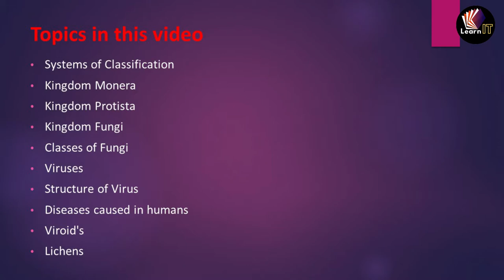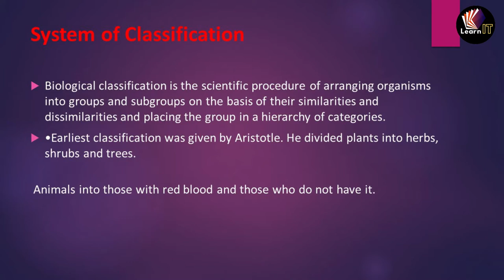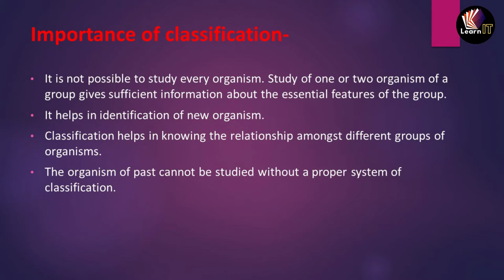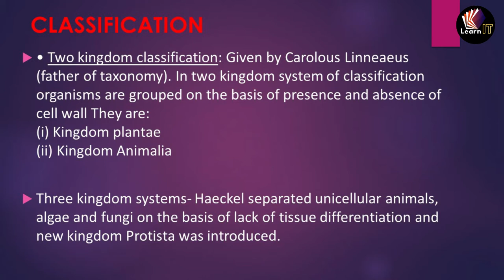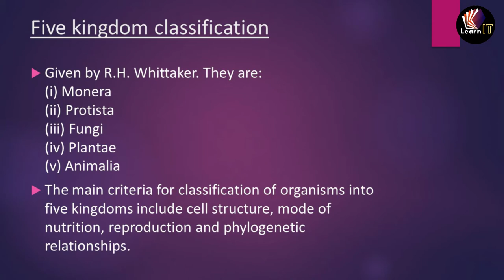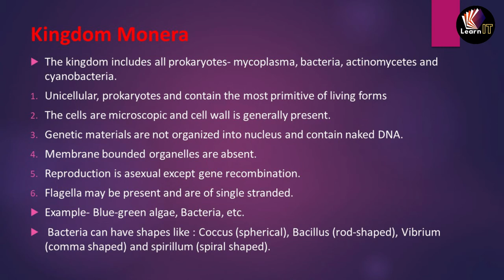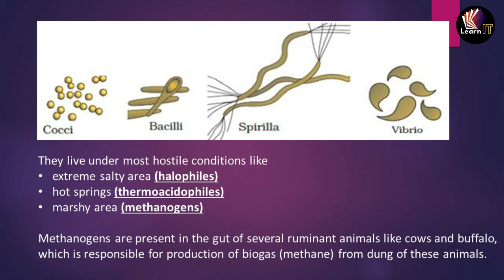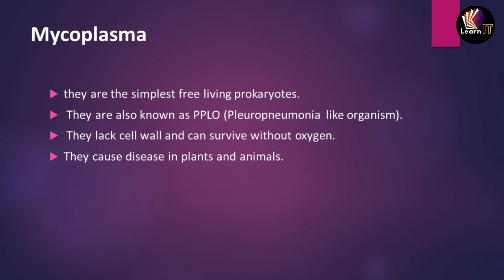BIOLOGICAL CLASSIFICATION | UNIT 2 | CLASS XI | Topic 1 | (in HINDI) | by SUMIT SIR | LearnIT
Audio in HINDI language topics included are classification, kingdom system two, three, and five-kingdom classification, detail about first kingdom monera. bacteria, archebacteria, eubacteria, mycoplasm